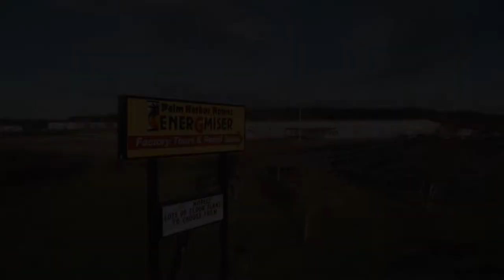Pinehurst - 3 Bedroom Triple Wide Manufactured Home for Sale in WA, OR, CA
Pinehurst (N4176S3D) - 2,280 square feet manufactured home for sale in Washington, Oregon, California:
- 3 bedrooms;
- 2 bathrooms;
- 30x76 area;
- 2 sections;
- 3 living areas;
- 1 dining area;
- home builder - Palm Harbor Homes.
- Attractive price in 2021!

New Updated Palm Harbor Pinehurst, a great price/sqft value!

Check more photos, floor plans, interior & exterior options, an exhaustive description, and price on Homes Direct